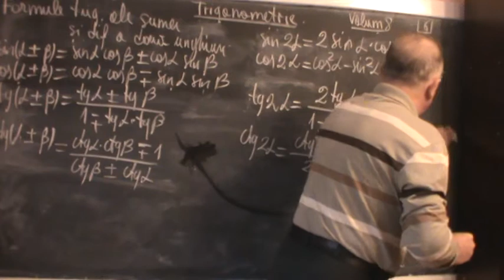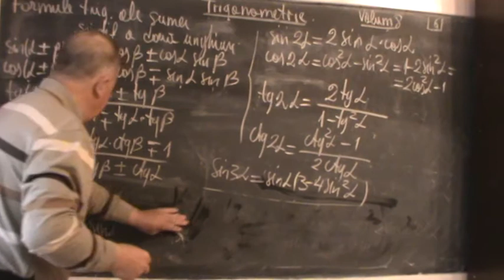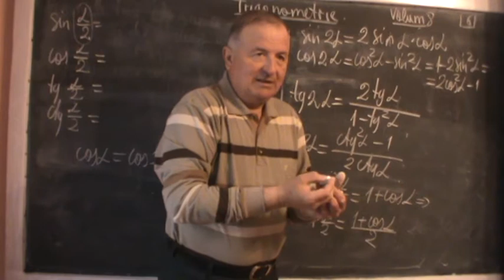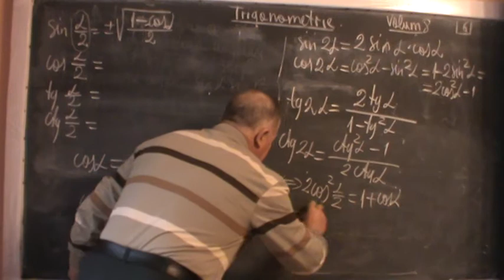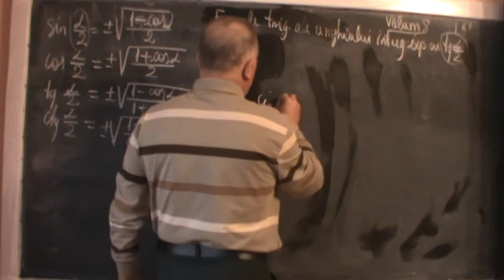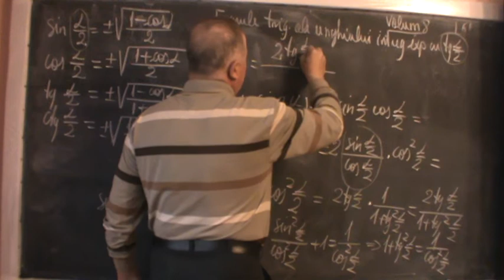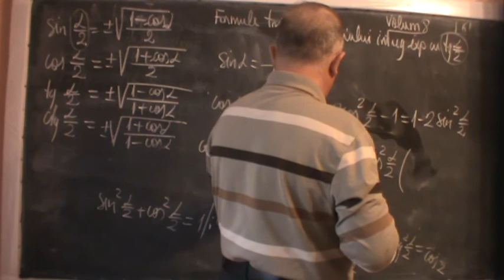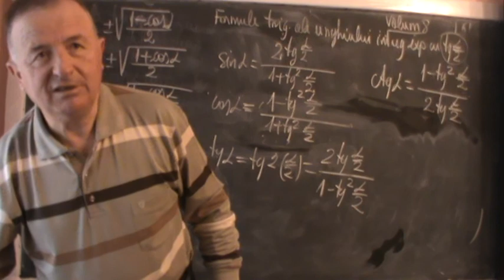2. Lectia 102 - TRIGONOMETRIE - secventa demonstrativa din Videomanualul de Matematica 1/2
Toate filmele structurate in Play List-uri pe -- Video Matematica cu Proful Online

Aceasta lectie reprezinta o secventa demonstrativa din volumul de Trigonometrie al Videomanualului de Matematica la care lucrez. Scopul meu este sa prezint Trigonometria pe intelesul tuturor pentru a descoperi impreuna partea ei frumoasa. Odata parcurs acest volum nu veti mai avea emotii cu formulele trigonometrice pentru ca veti invata sa le deduceti pe loc si veti vedea ce frumos se leaga ele si cum se sprijina unele pe altele.